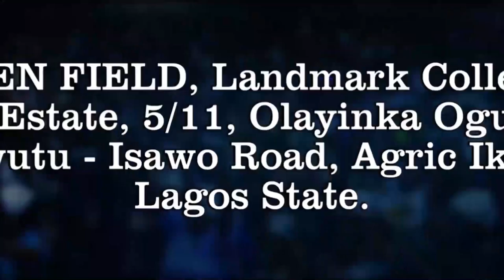IRI OWURO {MORNING DEW} Monday 24th October 2022 with Babasebioba